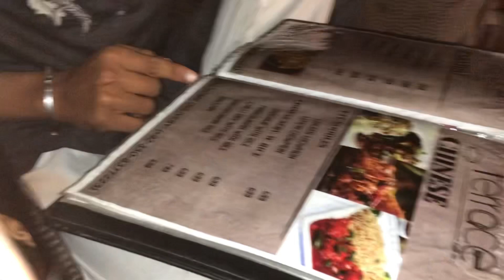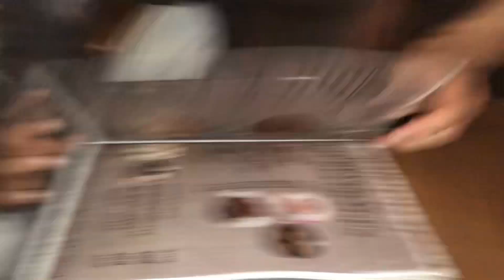Adnan ne di dawat || Par ye sab kiya ho gaya || Full Masti Vlog || Its_huzaifa_70